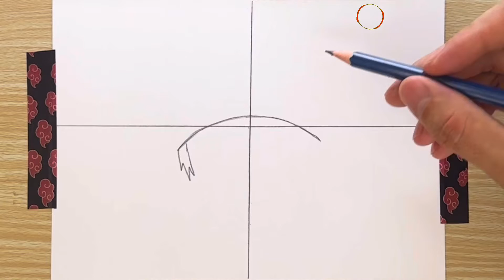Como Desenhar o Naruto Raposa Passo a Passo